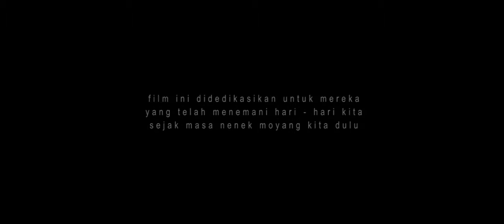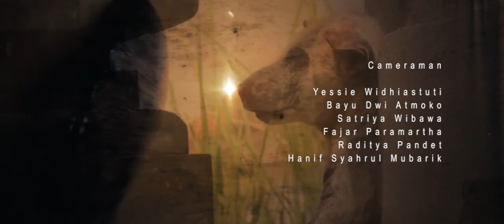Trailer : Sang Asu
Sebuah Karya Film Dokumenter

karya makasiswa Prodi Film dan Televisi ISI Denpasar
angkatan 2014, tahun kedua

Film dokumenter yang bercerita tentang anjing bali - bali heritage dogs

Sutradara : Putu Raditya Pandet
Produser : Hanif Syahrul Mubarik
Researcher : Bayu Dwi Atmoko
Camera-person : Yessie Widiastuti
Soundman : Kadek Satrya Wibawa
Editor : I Gusti Ngurah Fajar Paramartha